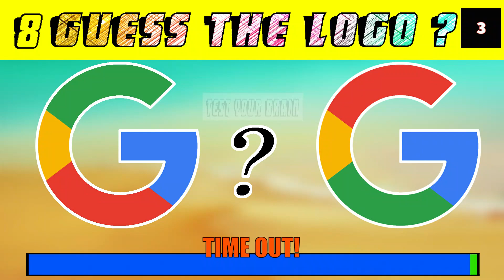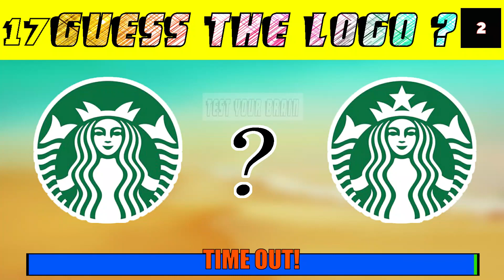guess the logo I can you guess the logo I guess the logo challenge I can you guess the logo quiz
guess the logo ~ can you guess the logo ~ guess the logo challenge ~ can you guess the logo quiz

Test Your Brain You Tube Channel
Wondering what my channel is?
This is a kind of channel where you will find lots of fun puzzles, tests and much more !!!

- - -Some of the different videos that I upload - - - -

Emoji puzzles
* Eye tests
Puzzles
▶ Fun games
Puzzles